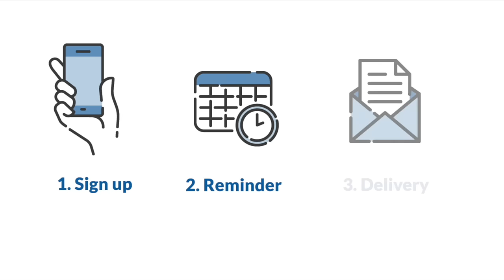Automatic Vehicle Registration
Is your vehicle registration about to expire? Save time and avoid waiting in line with vehicle registration auto-renew from AMA. It's simple, sign up through your AMA online account or at an AMA Centre, we'll send you a reminder and you'll receive your documents in the mail on time, every year.